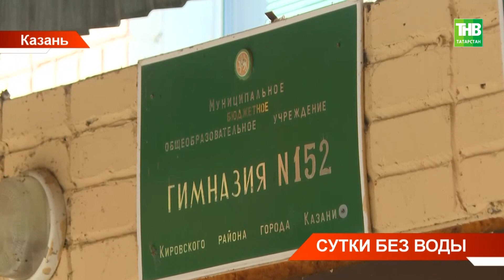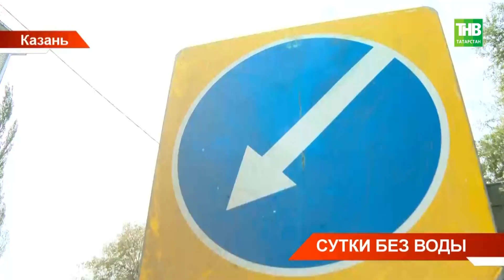Около 15000 жителей Кировского района Казани резко остались без воды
→ Около 15000 жителей Кировского района Казани сегодня остались без воды. Это посёлок Юдино. С девяти утра краны высохли в пятидесяти многоквартирных домах и почти пятистах частных. Кроме этого, без воды остались социальные учреждения: пять детских садов и школа, четырнадцать административных зданий. Причину искал Рамиль Галиуллин.

☎ Горячая линия новостей What's App: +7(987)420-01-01

Ведущие программы "Новости Татарстана":
Лина Зиннатуллина и Алия Хайрутдинова.